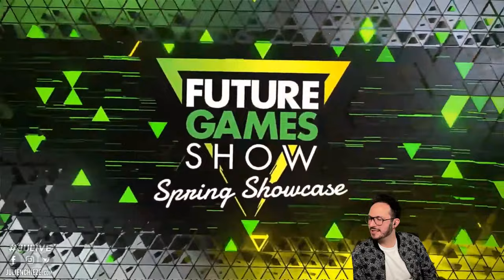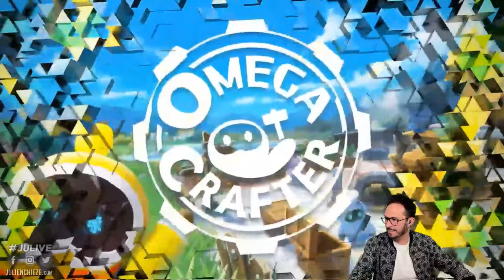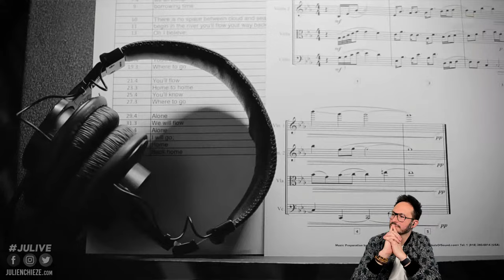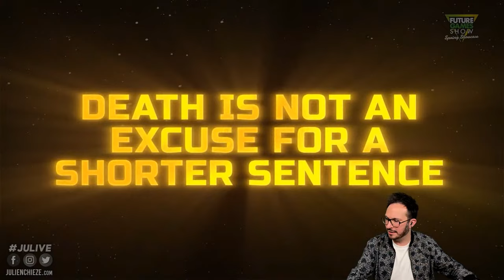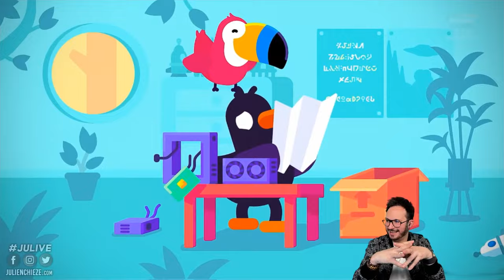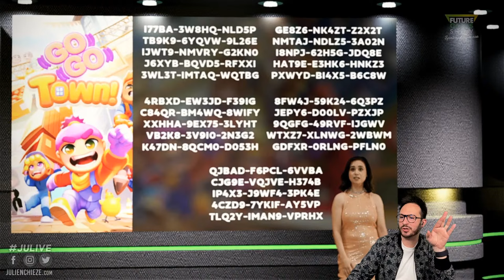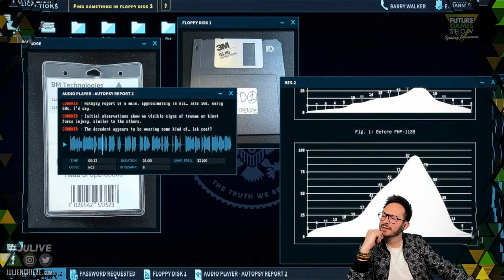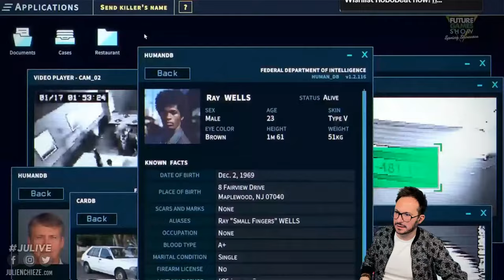Future Games Show 2024 : 50 jeux présentés en World Premiere 🌟 PS5, Xbox, PC, Nintendo Switch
Future Games Show 2024 : 50 jeux présentés 🌟 World Premiere PS5, Xbox, PC, Nintendo Switch 🎮 DEVIENS MEMBRE INSIDER pour accéder au DISCORD, des vidéos en avant-première et autres avantages 🌟